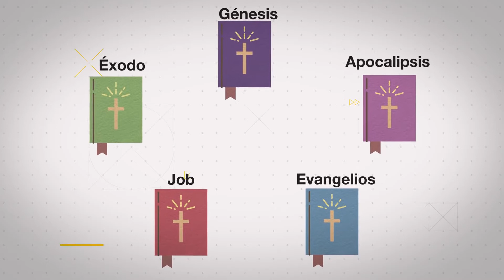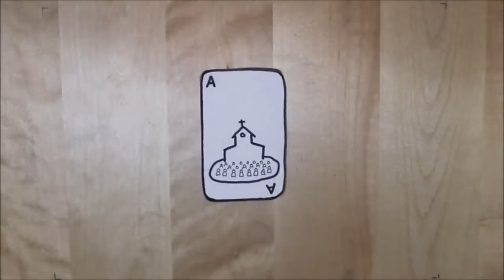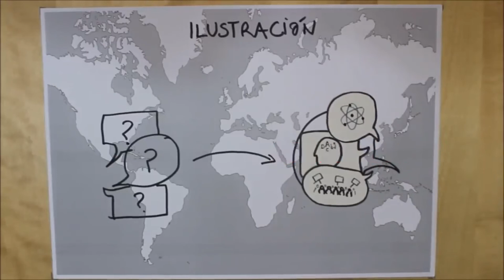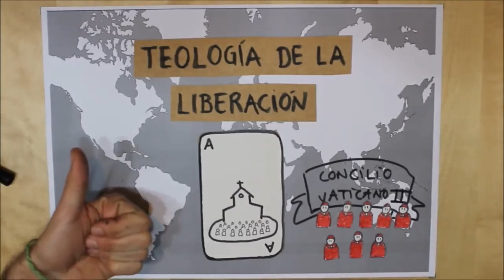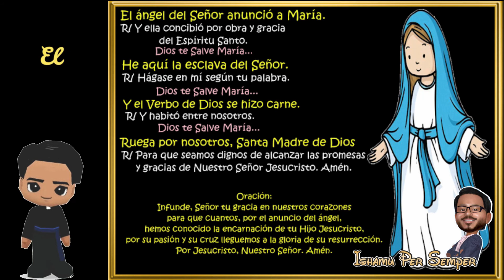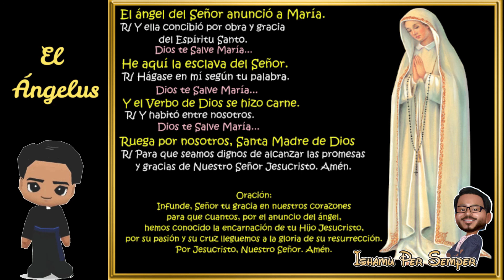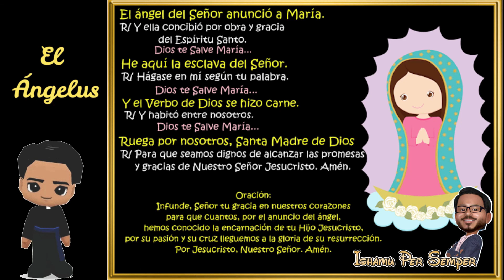RELIGIÓN_5TO_SEC_S02 - II TRIMESTRE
Tema: Las Divisiones de la Iglesia